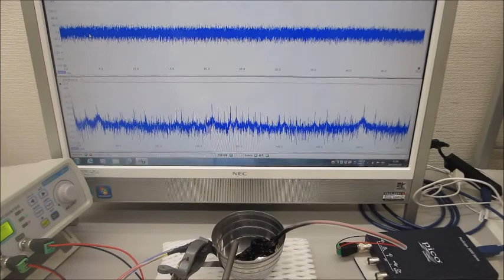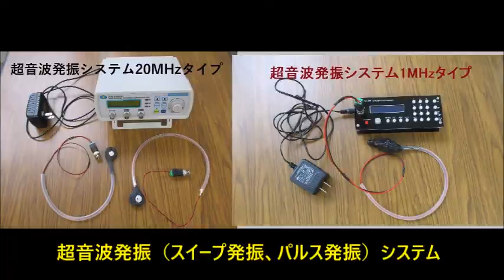超音波システム（音圧測定解析、発振制御）を利用した実験